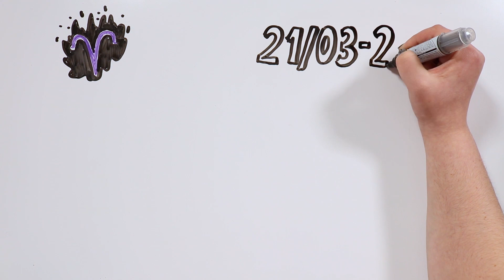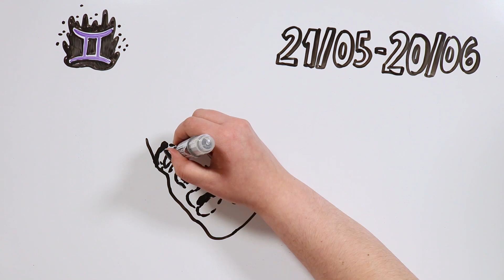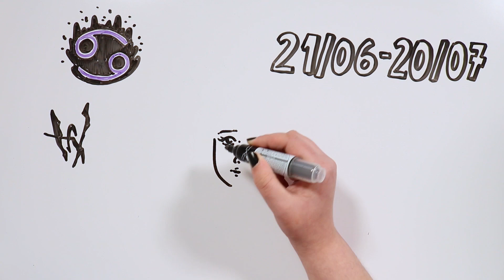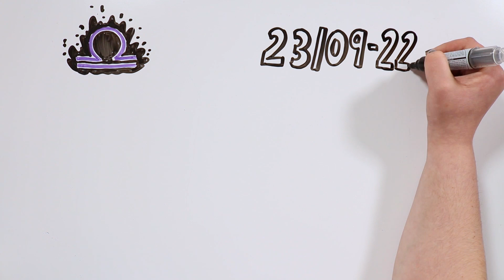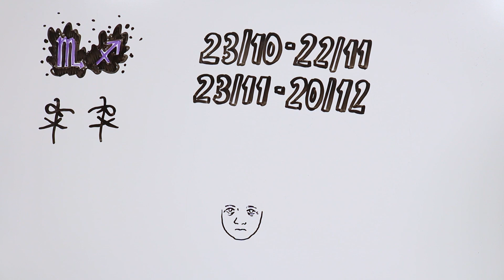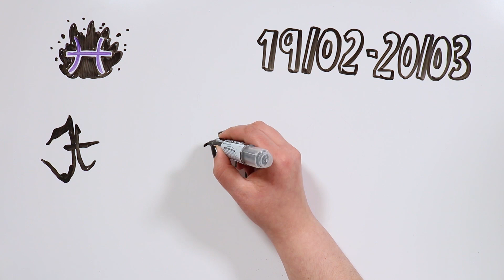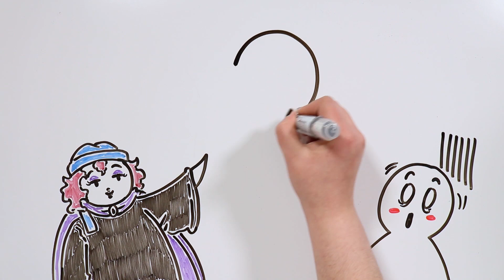Zodiaco negro ♎ Draw My Life Português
Já que vocês amam terror, muitos de vocês nos perguntaram sobre os seus signos fantasmagóricos. Vocês gostam de astrologia tiktakers? E se adicionarmos um pouco de medo à ela? Hoje vamos falar sobre o Zodíaco negro, que descobrimos no filme Os 13 Fantasmas